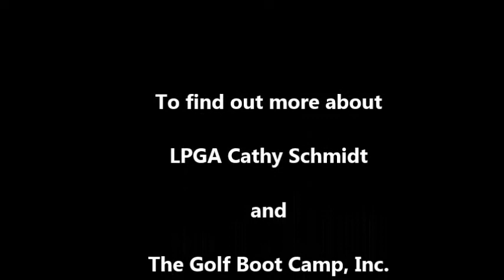How to improve golf's mental game part II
By blocking the conscious and allowing the sub-conscious to perform you will free your game from exhausting, tension builder of stress.
Practice swings are the time you load data to the subconscious for the exact golf motion you need for that shot.

LPGA Cathy Schmidt shares video instruction for improving your golfing skills. Video's are from THE GOLF BOOT CAMP most are live lessons.